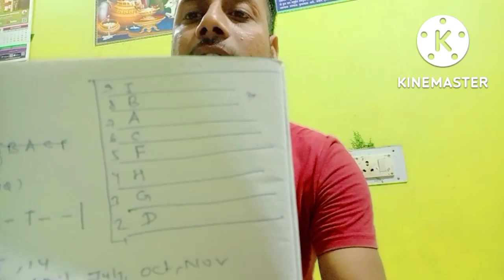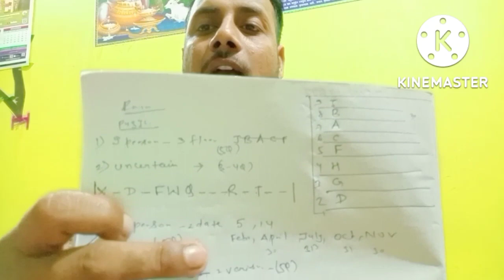IBPS PO Pre 2022 Self Given Exam Analysis || 15 Oct 4th Shift || Expected Cut Off